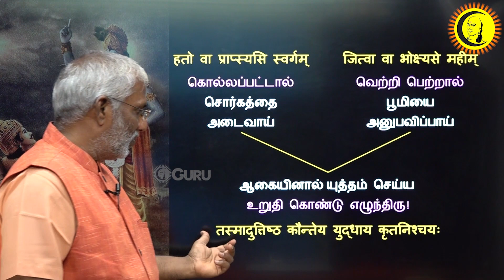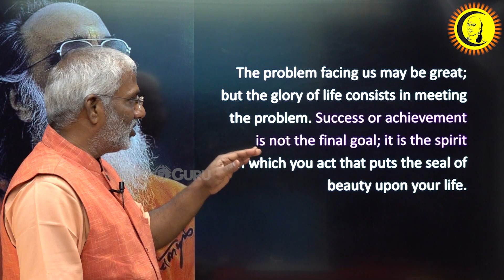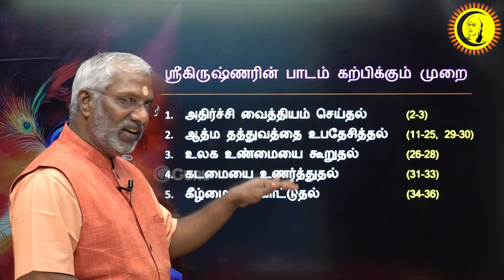குருச்சேத்திரப் போரில் ஏற்பட்ட மாற்றம் | கிருஷ்ணர் செய்த சூழ்ச்சி | ஸ்வாமி ராமகிருஷ்ணானந்தா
Guru | குரு